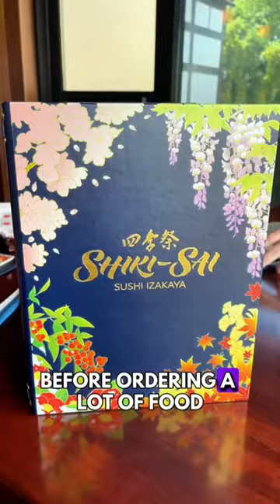NEW Restaurant in EPCOT 🍣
You can check out our full review on our channel now!